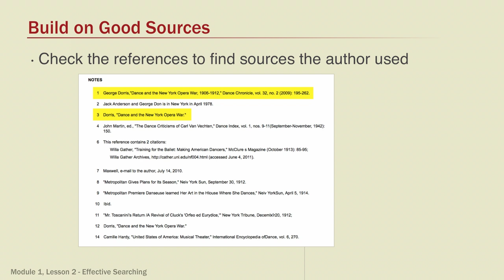Research Basics Module 1 Lesson 2 Part 3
Build on good sources